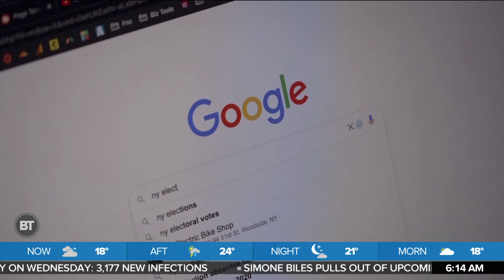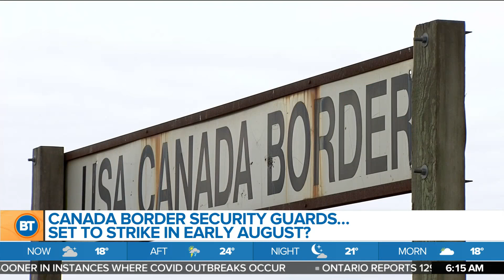Business Report: Apple, Microsoft and Alphabet report massive profits, CBSA looming strike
Apple, Microsoft and Google-owner Alphabet reported combined profits of more than $50 billion. 680 NEWS senior business editor Mike Eppel also discusses the looming strike action by workers at the Canada Border Services Agency.